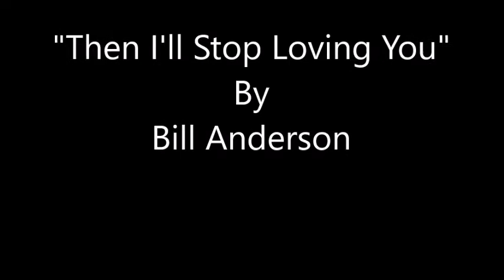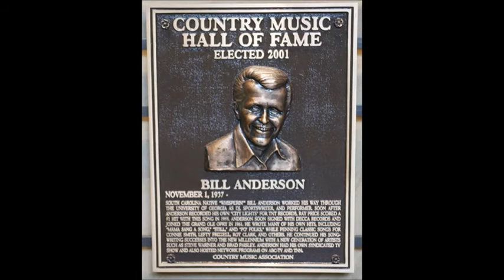Then I'll Stop Loving You~Bill Anderson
From The 1964 Album "Showcase" By Bill Anderson